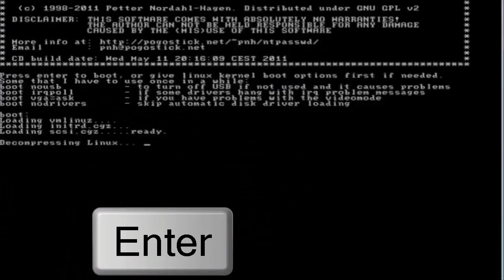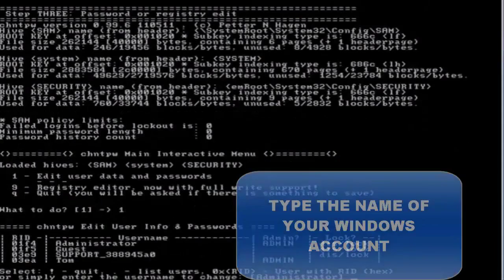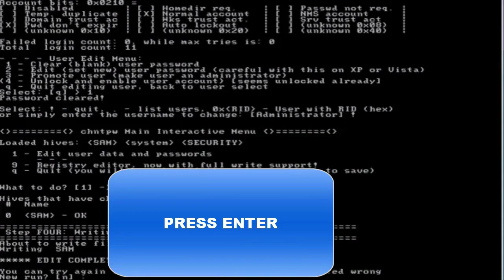Windows passwoed Remove|How to removed windows Password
How to removed windows Password  using Linux Tools its easy and simple.